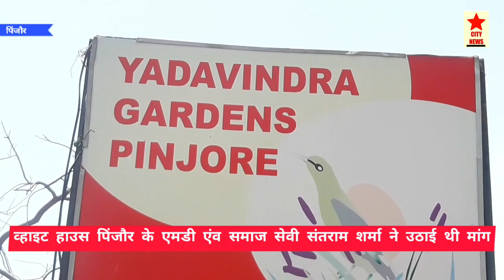रामबाग पिंजौर के रास्ते का मुददा फिर गरमाया।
सिटी न्यूज।।
     सभी आने जाने वाले पैदल लोगों को हो रही है भारी परेशानी।